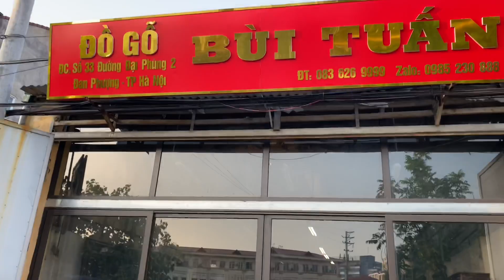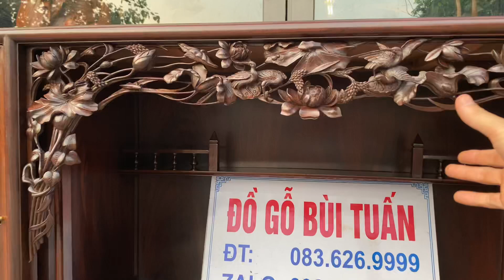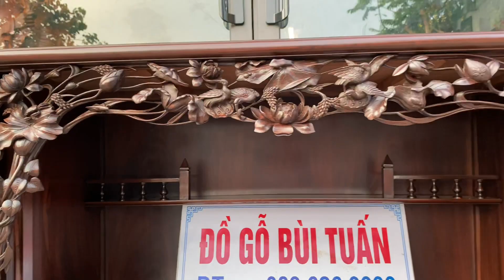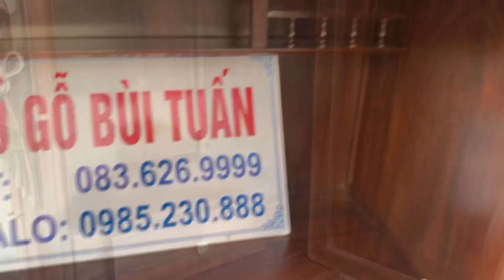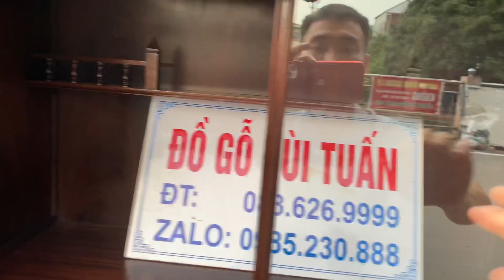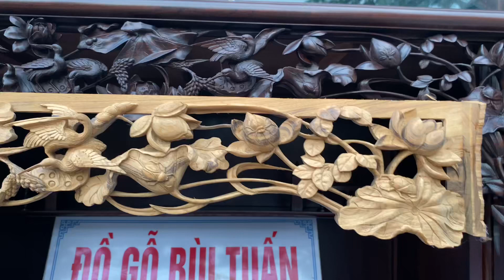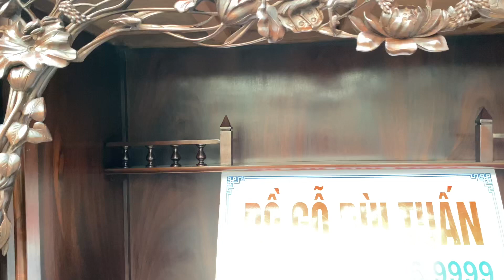TỦ CHÈ ĐẲNG CẤP-ĐẸP KO ĐỐI THỦ-GỤ TA-0836269999-0985230888(ĐỒ GỖ CŨ BÙI TUẤN)14-5-2021